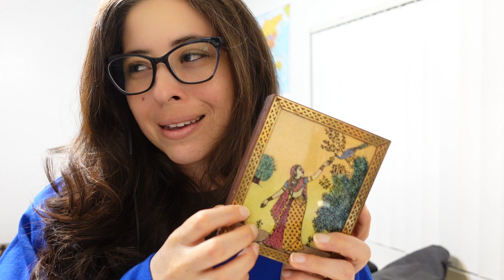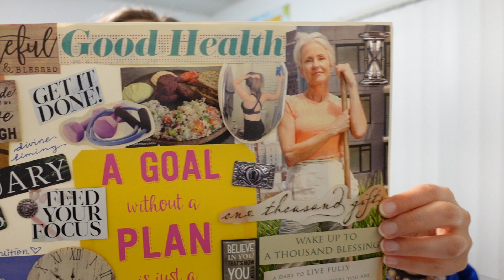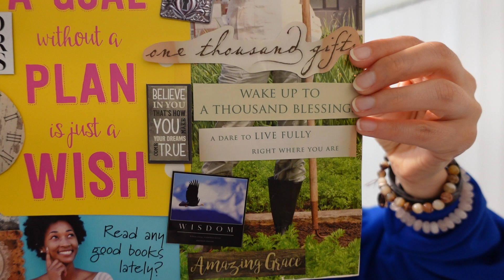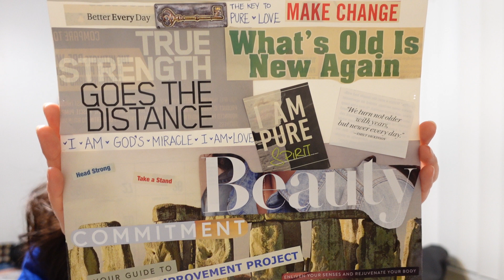Chapter 11: Another Cycle Ends...Day of Reflection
3 of 8
My Timeline: 1/28/21
Posted on: 2/24/21
Your Timeline: TIMELESS

It's still 1/28/21...LOL! But grateful for it as I reflect on my past work experience and the life I have lived thus far. I am amazed at the amount of energy I had to juggle soo much around me when it came to the different jobs I have held and the purpose of each position for my long-term goals. As I reflect on my past goals, I am reminded of the Full Moon in Leo and my monthly ritual regarding revisiting my intentions, looking at my progress and planting the seeds for the future. I am amazed at what goal setting can do...but more importantly...amazed at myself and the inner transformation that has occurred over the past 6 months. The more I focus on my self-care and giving myself grace and permission to love myself, even when I make mistakes, I am strengthening my connection to God.

To be honest, I haven't completed my vision board for Spain, nor finished the next designs as I have been distracted doing service work. But, here is the link to the design of the SoulMate Logo in this video:

Yubi